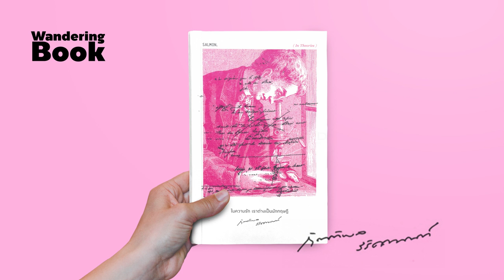ในความรัก เราต่างเป็นนักทฤษฎี | Ep.2 WanderingBook x Prachatai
ผมค่อนข้างเห็นด้วยกับชื่อหนังสือของ กิตติพล สรัคคานนท์ เล่มนี้ โลกปัจจุบันอาจมีผู้ที่ถูกยกให้เป็นกูรูด้านความรัก ด้านการสานสัมพันธ์ หรืออะไรทำนองนี้มากมาย ทว่า ถึงที่สุดแล้ว 'ความรักคืออะไร' ยังคงเป็นคำถามที่ยากจะให้คำตอบ

ผู้เขียนเองก็ไม่สามารถตอบได้อย่างกระจ่าง นั่นทำให้เขาเชื่อว่าเราล้วนเป็นนักทฤษฎีในเรื่องนี้ ส่วนตัวผม หากใครบอกว่ารู้คำตอบ ผมคงต้องประเมินไว้ก่อนว่าเขาโกหก
แต่อย่าเข้าใจว่า 'ในความรัก เราต่างเป็นนักทฤษฎี' เป็นความเรียงโรแมนติกอบอุ่นหัวใจ ไม่ใช่เลย มันเป็นความพยายามหาคำตอบที่เป็นไปได้ว่าความรักคืออะไรของผู้เขียนโดยมองผ่านความรู้ด้านต่างๆ-วรรณกรรม สังวิทยา วงศาวิทยา จิตวิทยา ปรัชญา เป็นต้น ทำให้เห็นว่าความรักที่เราโหยหาทุกวันนี้มีความเป็นมา ไม่ใช่สิ่งที่มีมาแต่โบร่ำโบราณ มันเปลี่ยนแปลงไปตามยุคสมัย เกี่ยวพันกับการเมือง แนบแน่นกับระบบทุนนิยม และอื่นๆ
สารภาพว่าผมเข้าใจเนื้อหาเพียงบางส่วนและไม่แน่ใจว่าควรเล่าถึงหนังสือเล่มนี้อย่างไร (แม้ว่ามันจะเป็นสิทธิของผมอย่างเต็มที่ที่จะตีความผิดเพี้ยนก็ตาม) ผมจึงแก้ปัญหาด้วยการชวนคุณกิตติพลมาเล่าถึงสิ่งที่เขาเขียนโดยตรง

ว่าแต่...คุณคิดว่าคุณรู้คำตอบหรือเป็นแค่นักทฤษฎี?